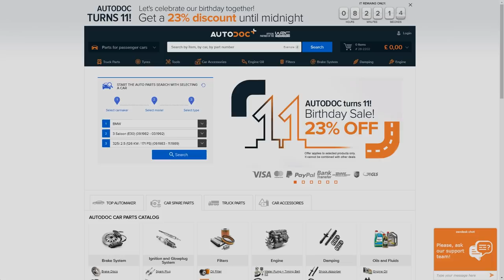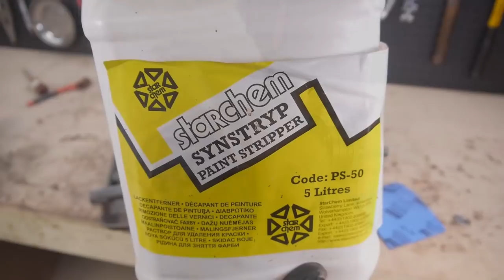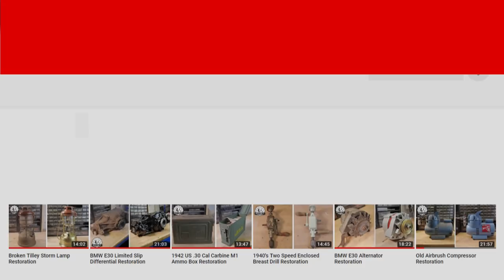BMW E30 Output Shaft - Full Restoration | BMW E30 325i Sport Restoration S2 E4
In this video, I'm restoring the output shafts from the E30 325i.

Time Stamps:

00:00 - Preview
00:08 - A quick message from me and today's sponsor
00:59 - Preview continued
01:20 - dismantling
04:51 - Showing all of the parts
05:53 - Washing all of the parts
07:21 - Buffing the inner cv joint housings
07:52 - Buffing the outer cv joint housings
09:02 - Paint stripping
10:10 - Masking
11:27 - Mixing the high-build primer
11:49 - First coat of primer
12:20 - Flattening the primer
12:40 - Mixing 2k Quartz Deep Black base coat
12:58 - First coat of base coat
13:35 - Mixing The Quartz Lacquer
13:51 - First coat of lacquer
14:36 - Demasking
15:07 - Showing all of the new parts
15:59 - Reassembling
22:28 - Before
22:14 - After
22:22 - Showing the finished product

I am a complete amateur. I have no prior experience in any trade or schooling.

I'm doing YouTube full time, 7 days a week, so any support is super appreciated.

A huge thank you to all of my Patrons! Exclusive content coming soon.